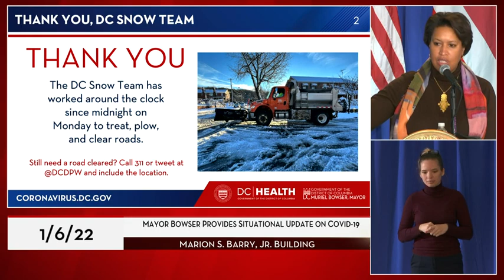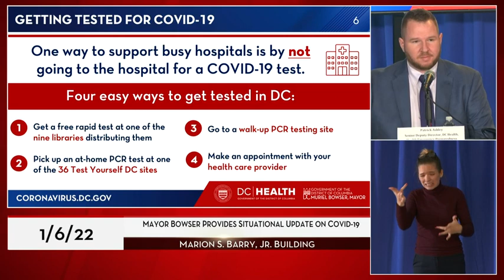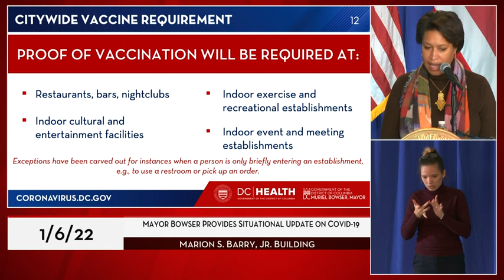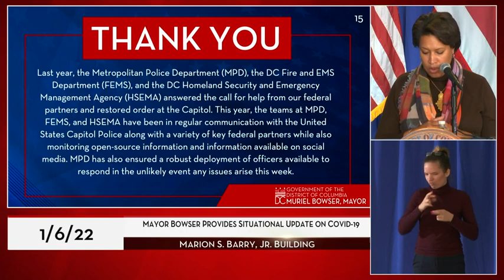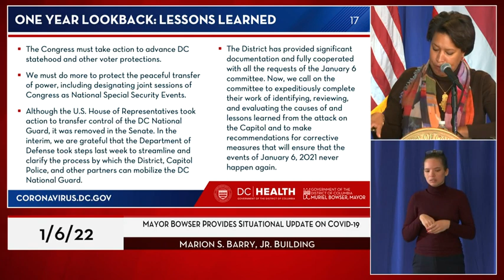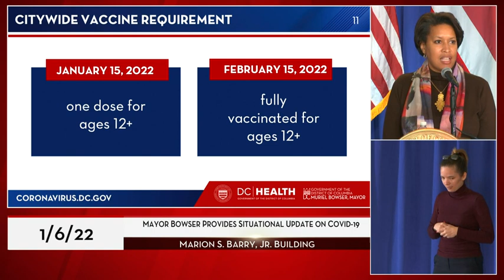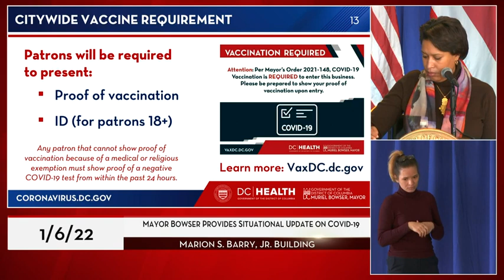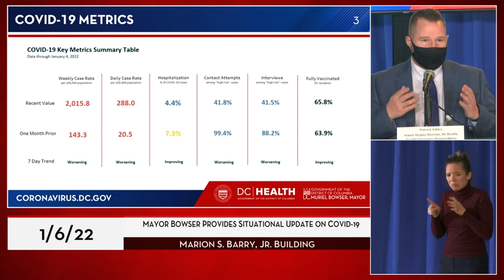Mayor Bowser Provides COVID-19 Situational Update, 1/6/22